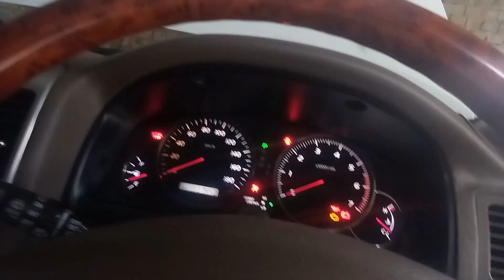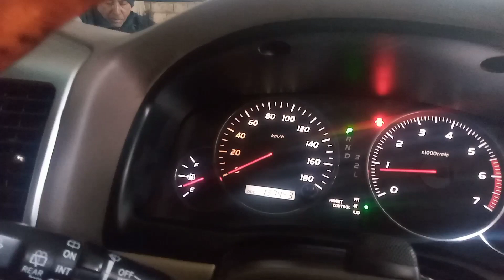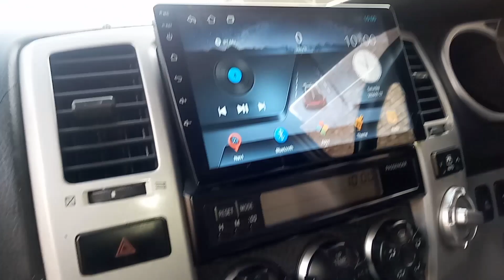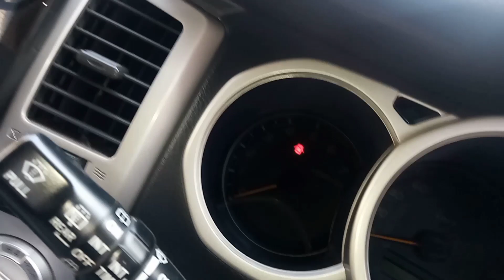Toyota land cruiser Prado🎥 Vs Toyota Hilux✋ comparison اور کیا سیم ھیں اس کی لوک🔐 کے الاوا🤔